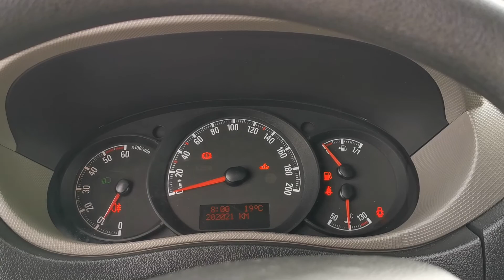Kleyn Vans - OPEL MOVANO 2.3 2011 202,019 km